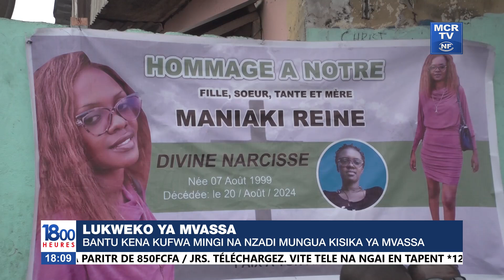BA NSANGU YA 18H00 - VENDREDI 23 août 2024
MCRTV-NF est la première chaîne d’ information privée de Pointe-Noire, trilingue et indépendante au Congo.